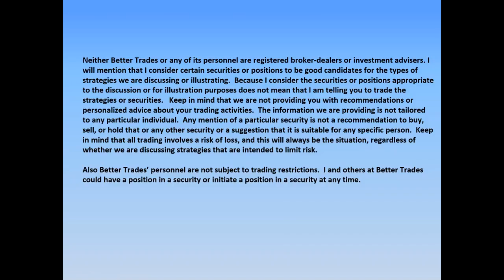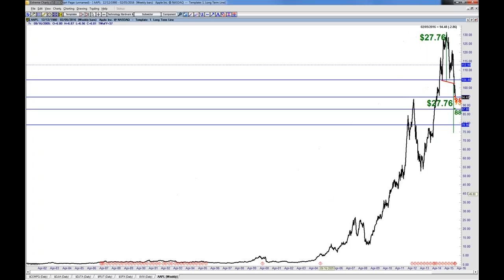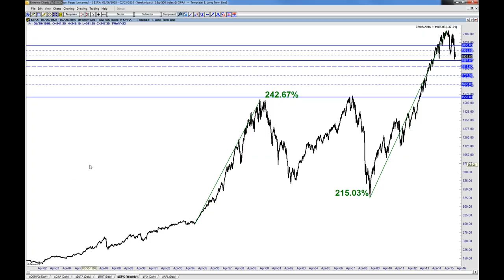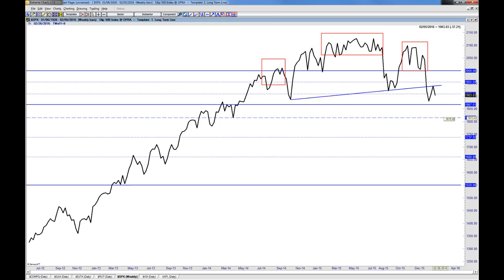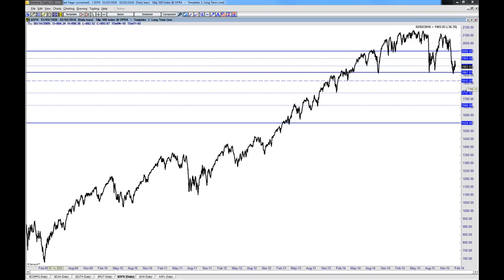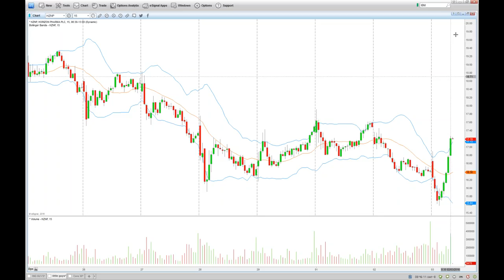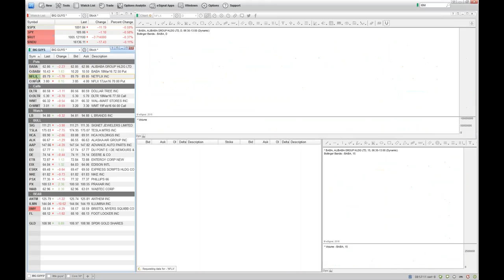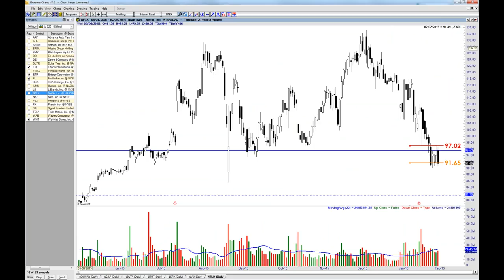Tony Benson: Stock Market Mashup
BetterTrades education coach Tony Benson analyzes charts and looks at the stock market as part of his weekly Market Mashup class.